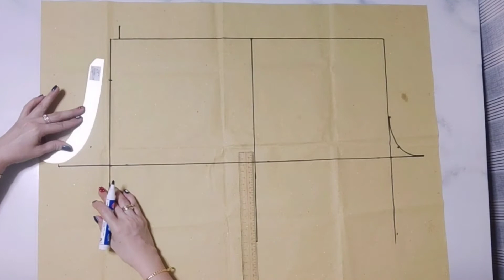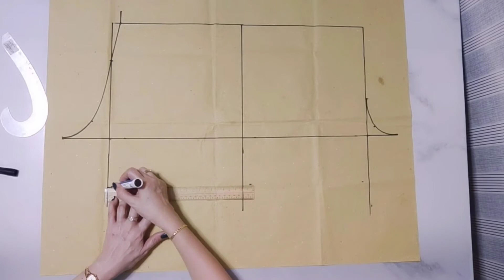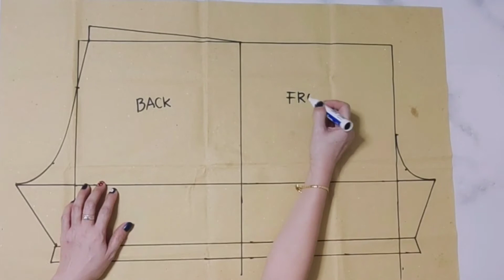Nice & Easy 2 Tone Basic Shorts/Easy Tutorial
Nice & Easy 2 Tone Basic Shorts
Easy pattern making & sewing of basic shorts. I made it 2 tone & I love it. 😍

I hope you enjoyed this video tutorial. 👸🏻
Pls. visit my other tutorial videos.

Thanks,keep safe & God bless! 🙏